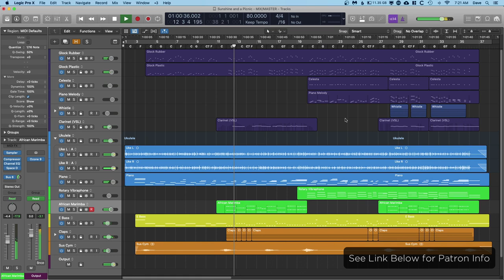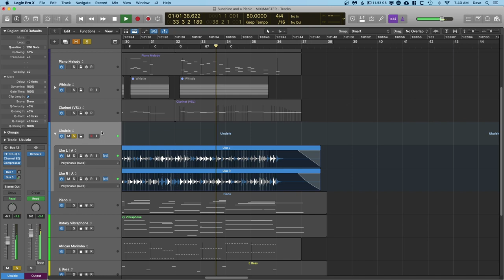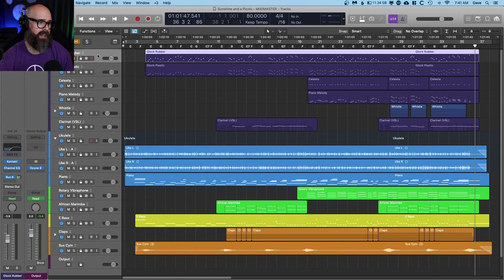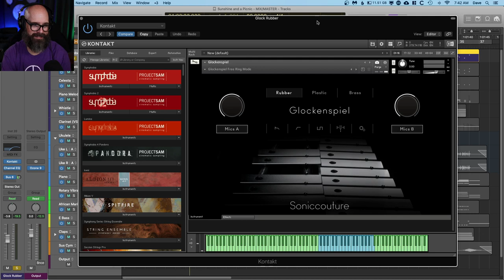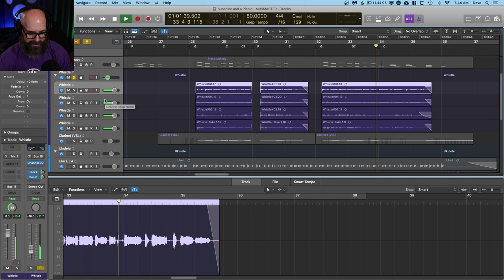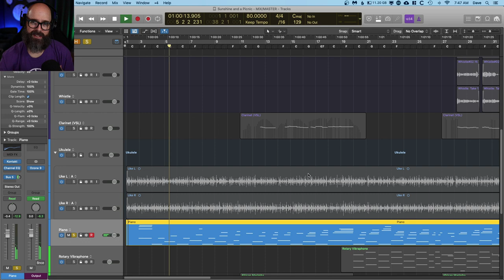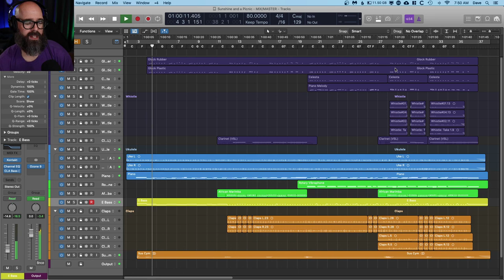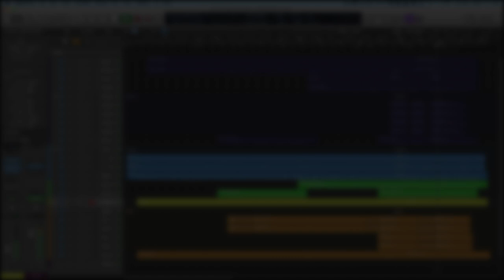When Is the Right Time to Turn Down Work? | 52 Cues Vlog Week 10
Join the 52 Cues Facebook group!

Jump to the cue breakdown - 14:47